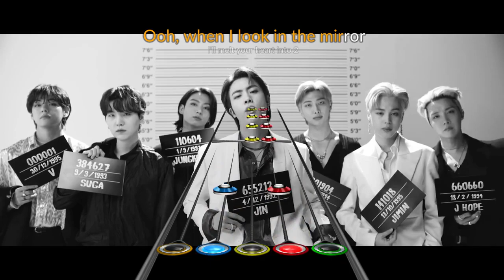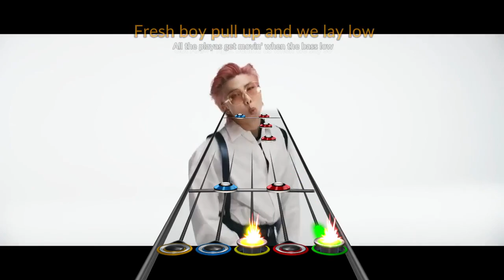BTS (방탄소년단) - Butter (Metal Ver.) [Clone Hero]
This is a metal cover of a cool BTS song made even cooler by the guitar usage. The solo in particular is quite good.
Chart by: Cheerio CH
Metal Cover by: Sindre Myskja